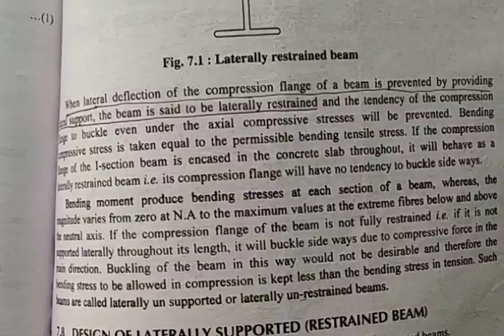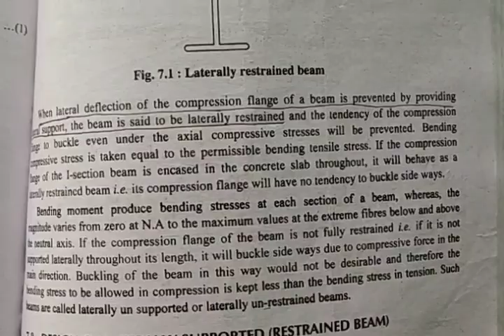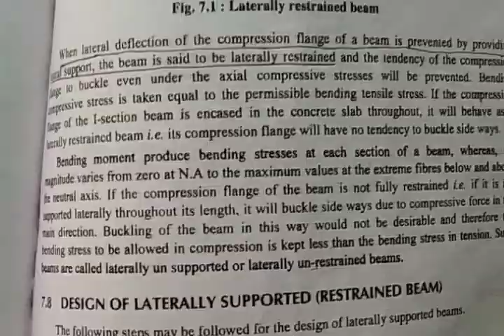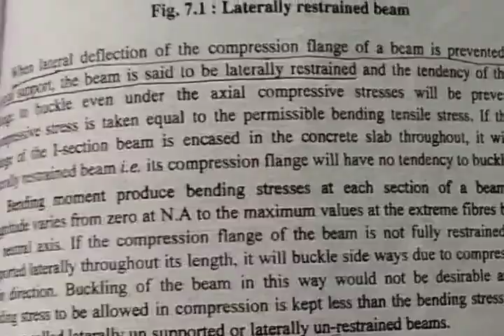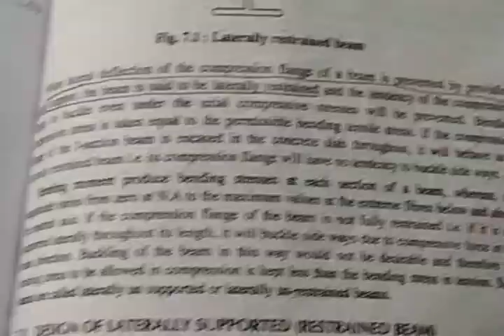CHAPTER:-9 LATERALLY RESTRAINTED BEAM